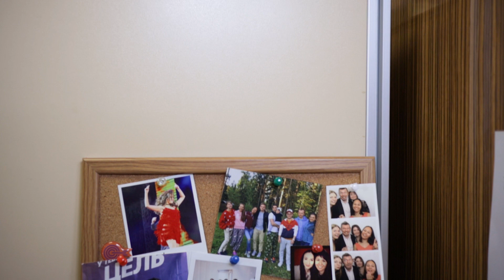Анонс шоу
Шоу СистемныйЗавтрак – это серия неформальных интервью с сотрудниками ПАО АФК «Система» о жизни вне офиса. Мы встречаемся в выходной день, проводим вместе утро, завтракаем и обсуждаем хобби, увлечения, путешествия, семью.